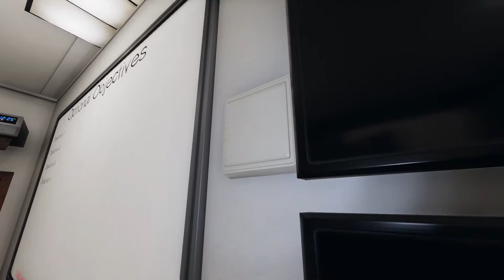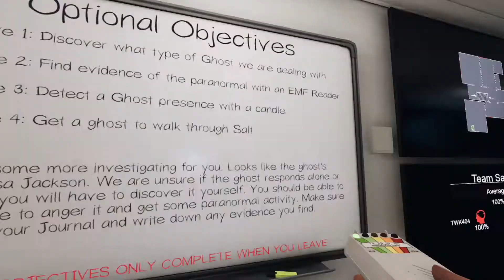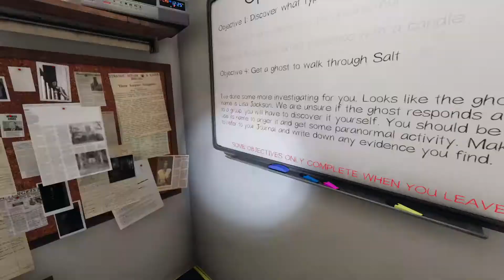Stomping Around | Phasmophobia #55